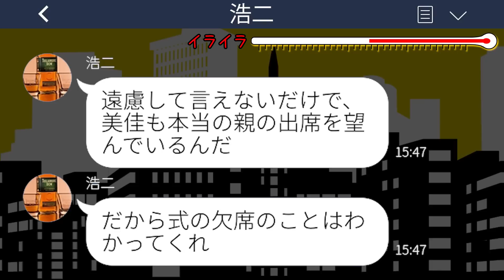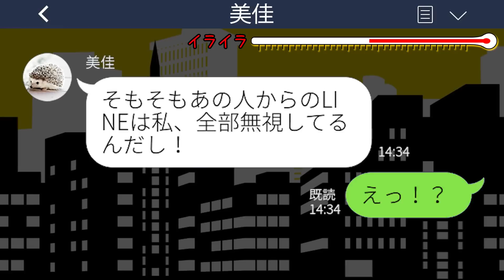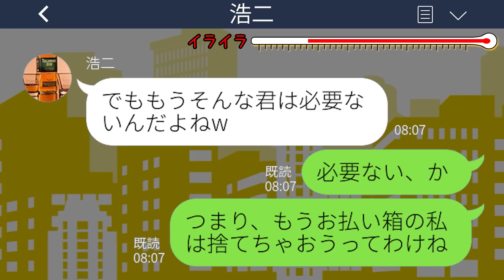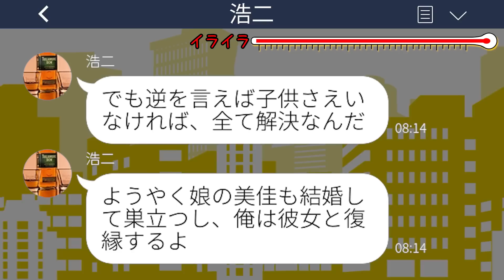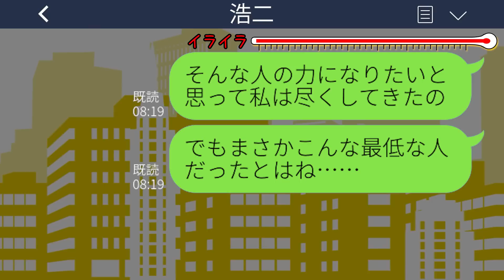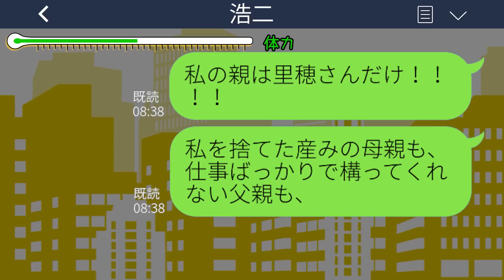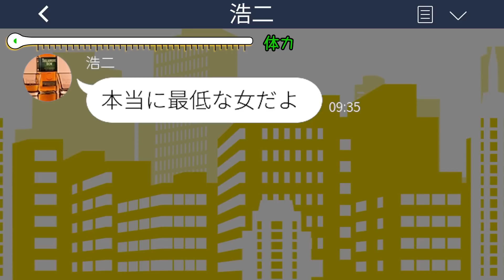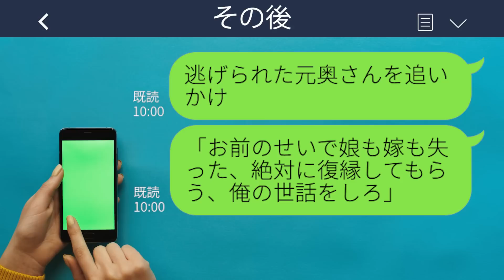【LINE】15年間家族を支えた妻を家政婦扱いし連れ子の結婚式当日に捨てた夫→その後、最愛の家族に裏切られた妻の猛反撃がwww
mizutiroさん